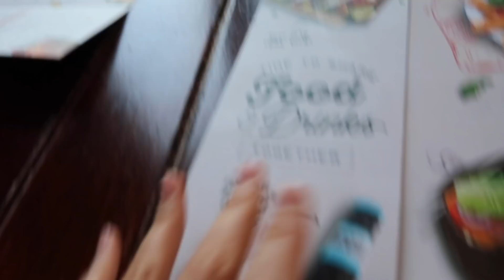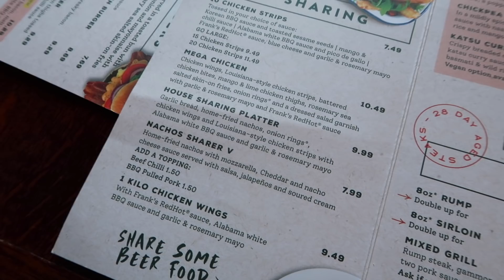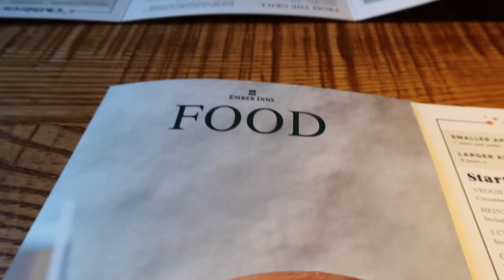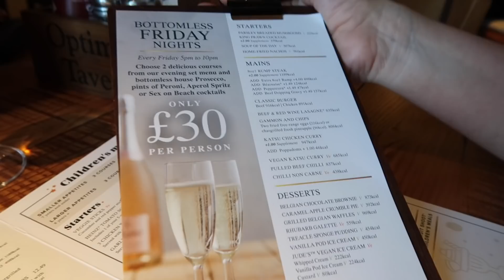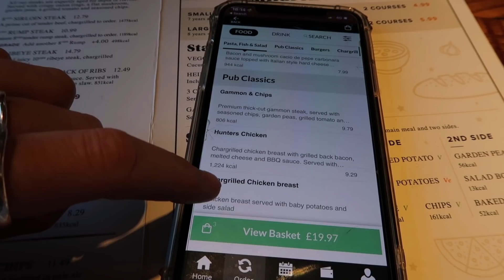ONLY EATING IN PUBS FOR 24 HOURS